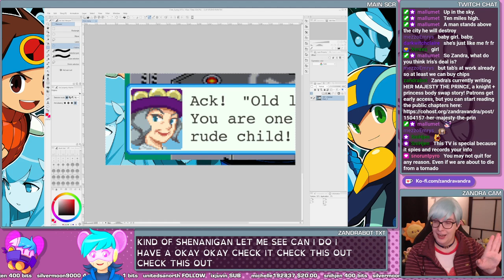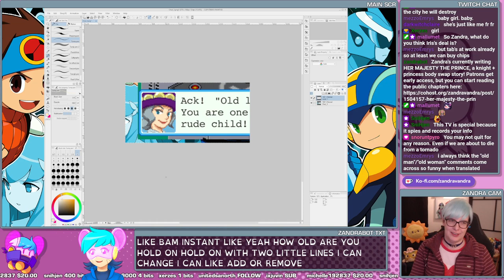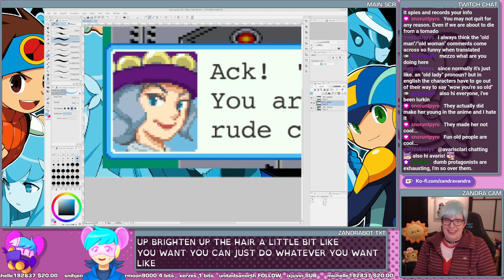GOOD! MORNING! MEGA MAN! B-SIDES - Mega Man Battle Network 6 #12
GOOD MORNING! It's early and I want to stream, but also Amber is here? So let's put aside the action platformers and play the Battle Network games she likes so much! ...Maybe not all the way through, though. - please consider supporting!